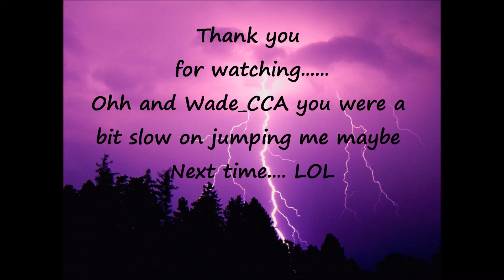WTF_MISS Vs Captian_Hook